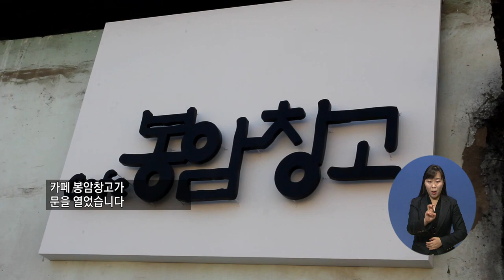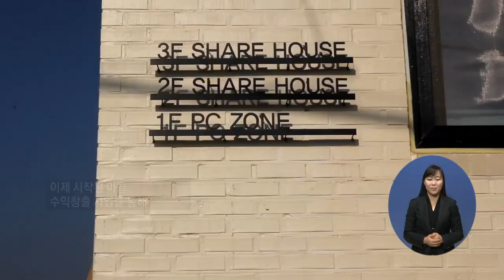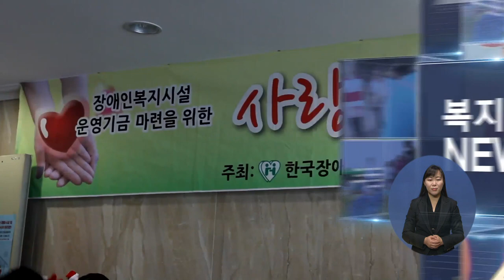20201210 지역네트워크